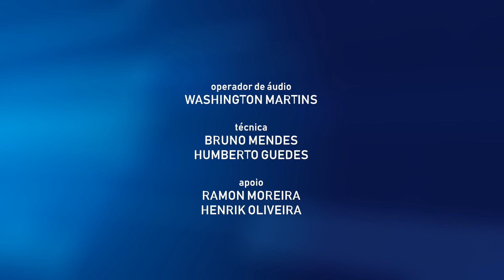Saúde em Dia - Bloco 02 - 07/08/21